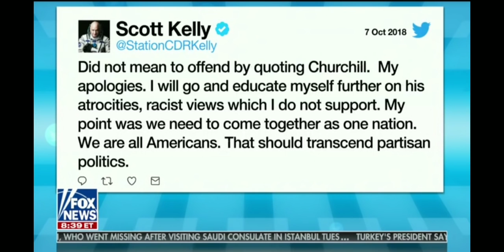Hypocrites condemn Kavanaugh, but cheer Clintons - Tucker Carlson 10/8/18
Guest: Mark Steyn